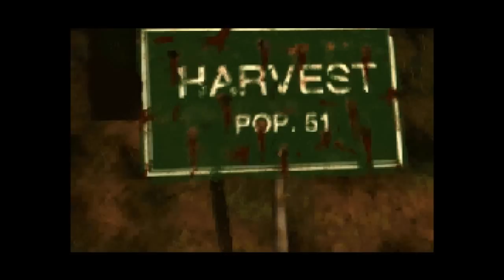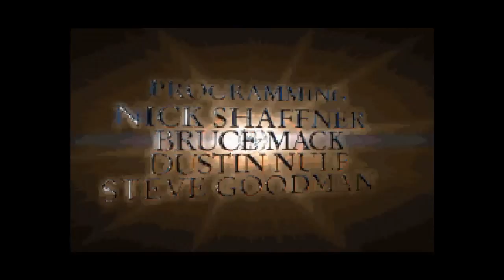A REALLY F**KED UP GAME BEGINS! | Harvester | 01